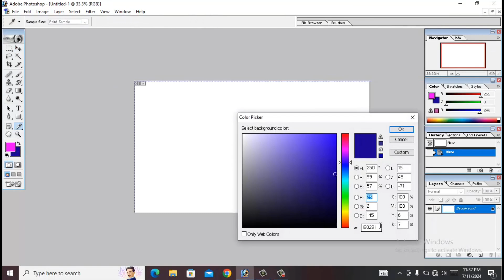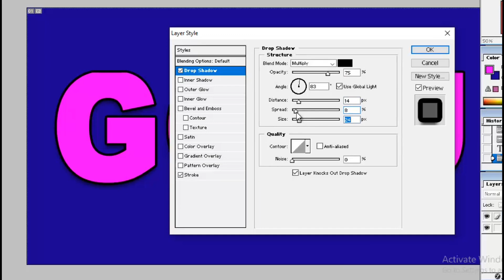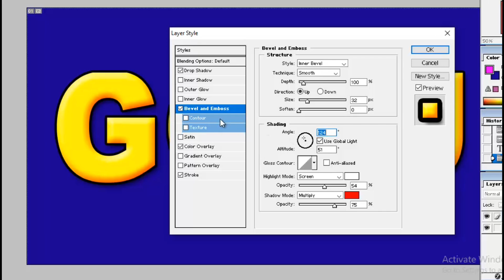Photoshop Tutorial - Text Effects In Photoshop || Typography || 3D text effects in photoshop 7.0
Golu Graphic Designer

Your Quaris -
3d text effects in photoshop 7.0,
photoshop 7.0 3d text effects in tamil,
how to 3d text in photoshop 7.0,
3d text effect photoshop 7.0,
3d text in adobe photoshop,
3d text effect on photoshop,
photoshop cs3 3d text effects,
photoshop cs6 3d text effects tutorials,
easy 3d text in photoshop,
adobe photoshop cs6 3d text tutorial,
photoshop how to do 3d text,
3d text tutorial in photoshop,
photoshop 7.0 3d text effects,
how to make 3d text in photoshop 7.0,
how to make 3d text in photoshop 7,
photoshop how to make 3d text,
3d text in photoshop 7.0,
3d text design in photoshop 7.0,
adobe photoshop 2023 3d text,
3d text photoshop 7.0,
3d text effect adobe photoshop,
3d text effect photoshop cs6,
3d text effect in adobe photoshop,
advanced text effect in photoshop,
add text effect in photoshop,
speed lines text effect in adobe photoshop,
photoshop text animation in after effects,
how to edit photoshop text in after effects,
how to animate photoshop text in after effects,
adding effects to text in photoshop,
how to apply text effects in photoshop,
text effect photoshop bangla tutorial,
text effect photoshop bangla,
text effect photoshop blur,
text effect photoshop bubble,
best text effects in photoshop,
burning text effect in photoshop,
banner text effect in photoshop,
beautiful text effect in photoshop,
text background effect in photoshop,
broken text effect in photoshop,
text effect in photoshop cc,
text animation in photoshop cs6,
text animation in photoshop cc,
3d text effect in photoshop cc 2019,

Published By
      Vikash Kumar